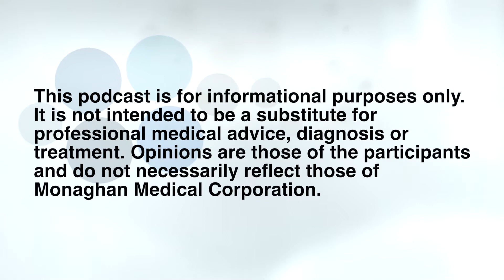Recognizing Undiagnosed Asthma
Managing asthma can be a lifelong challenge, however, a large percentage of adults who suffer from it live without a diagnosis. Recognizing the symptoms of undiagnosed asthma can be the first step in taking charge of your respiratory health.